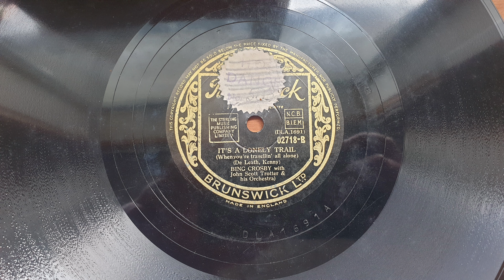1939 Bing Crosby - It's A Lonely Trail (When You're Travellin' All Alone)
Transferred from Brunswick 02718 (DLA.1691) "It's A Lonely Trail (When You're Travellin' All Alone)" Bing Crosby with John Scott Trotter and His Orchestra.
You can now listen to all of my transfers in one place! I have created a playlist that has every transfer I have uploaded into the channel.